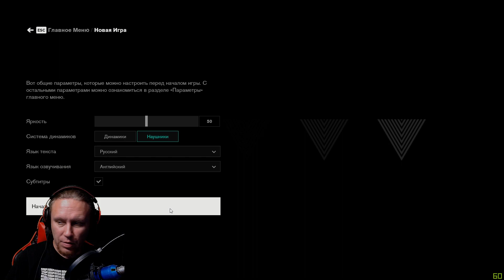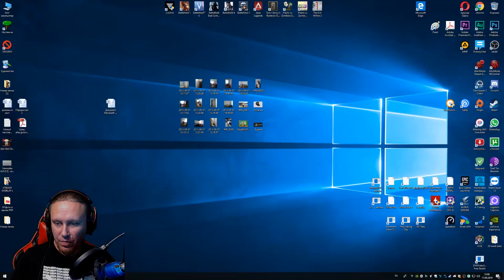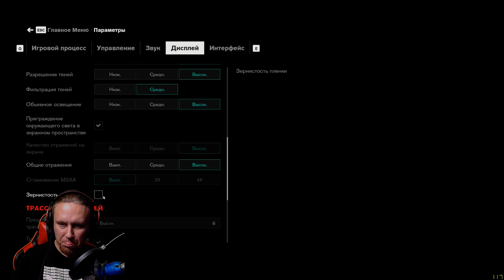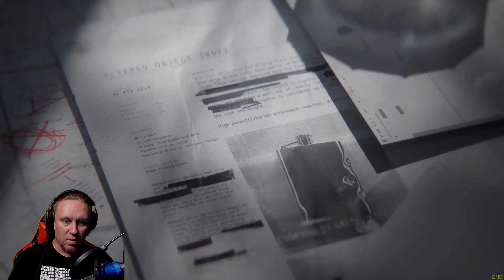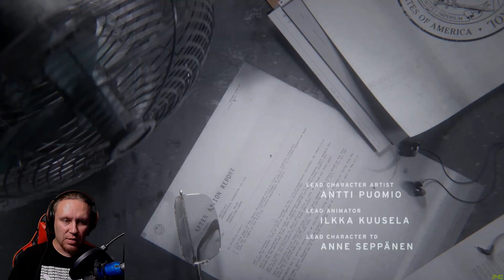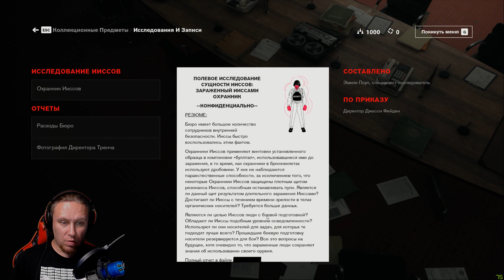Control 💥GROZные ПРОХОЖДЕНИЯ ВНЕ СТРИМА💥 (1 серия)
🌀Моё железо :
Материнская плата - ASRock Z370 Pro4, чипсет Intel Z2370, Socket FCLGA1151, DDR4с
Процессор - Intel Core i7-9700K, 3.60 GHz, 6МБ, FCLGA1151 (разогнан до 4.50ГGHz)
Память - DIMM DDR4, 16ГБ (2x8ГБ), PC4-17000, 2133МГц, Kingston HyperX Fury Black
Жесткий диск SSD 128ГБ, 2.5", SATA III, ADATA Ultimate SU800
Корпус - Fractal Design Define R5 Blackout Edition
Клавиатура Corsair K70 RapidFire (Cherry MX Speed)
Web камера - Logitech HD Pro Webcam C922 Pro Stream
Мышь - A4Tech Bloody Blazing A9/A90
Наушники - Kingston HyperX Cloud Alpha Gaming Headset